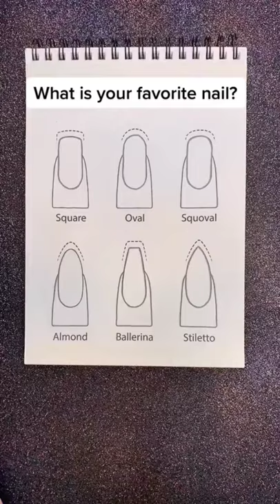🌈Which is your favorite 😉| Satisfying Créative Art